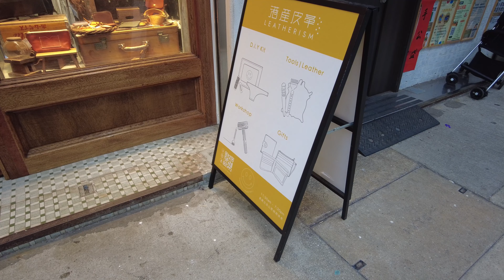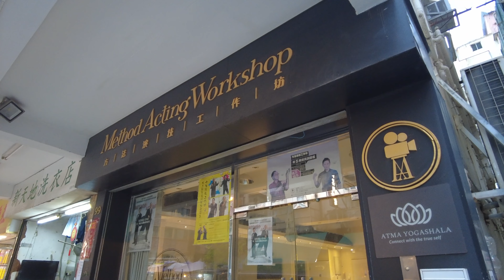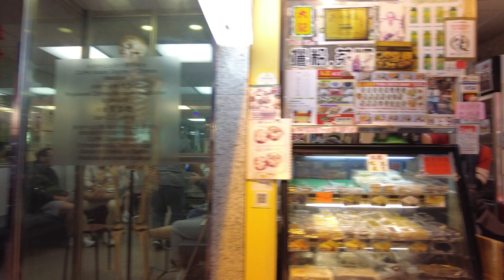深水埗．基隆街．走一波 (2) | 2023 April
深水埗．基隆街．走一波